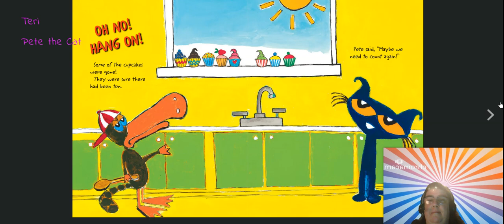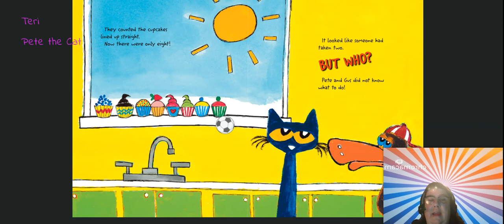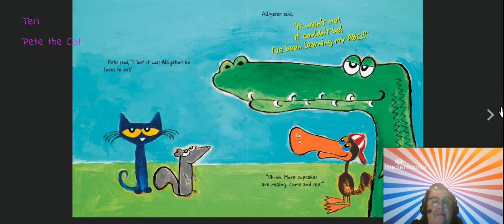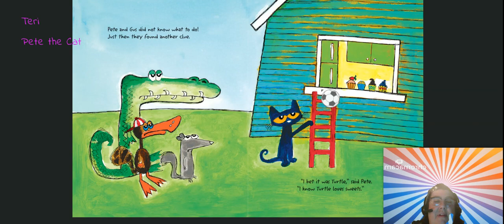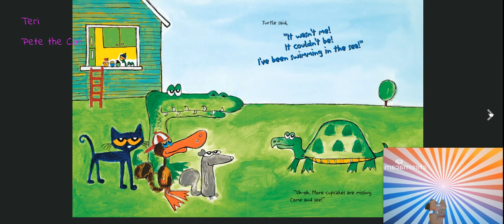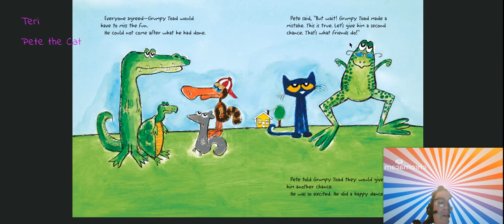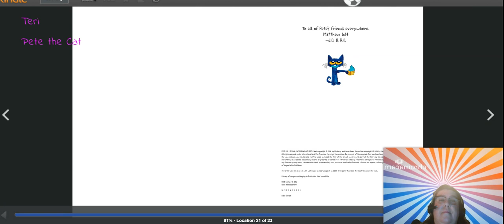Videos to help at home learning during the at home learning Pete the Cat